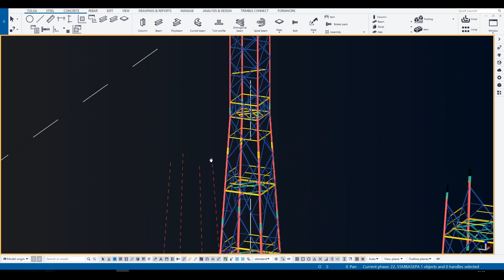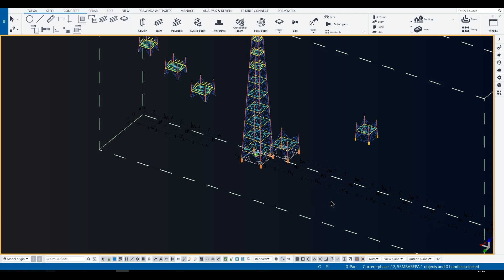Tekla Structures (xsteel):HOW TO DRAW 60M LATTICE L PROFILE 4LEGTOWER (2022)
4 Legged Lattice Tower (Telecommunication Tower)